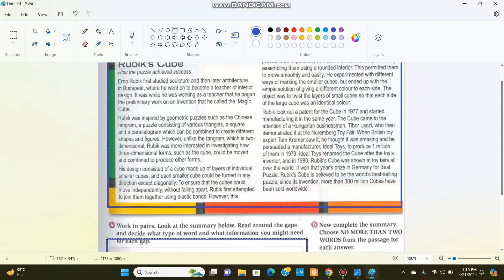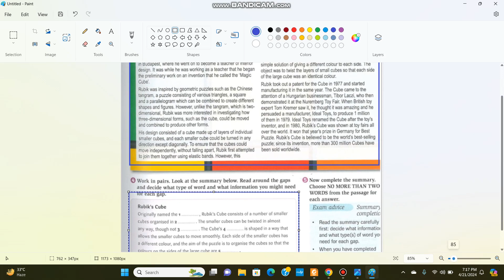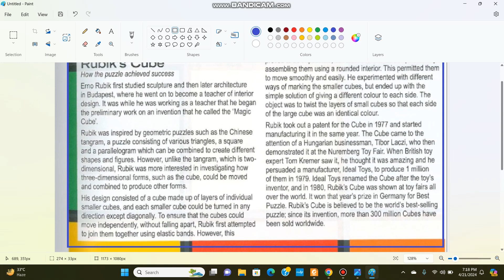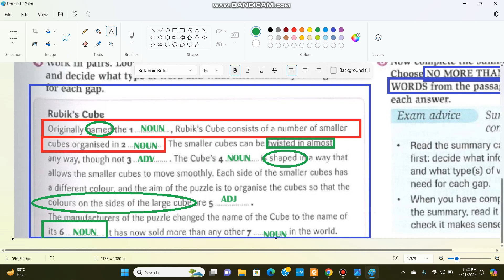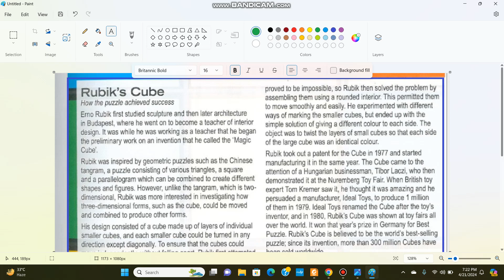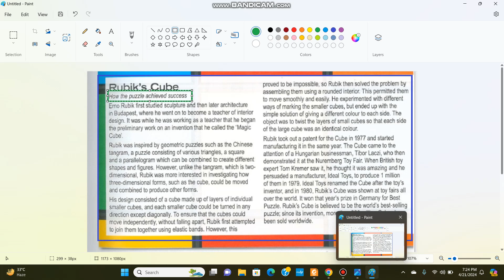IELTS READING TEST: SUMMARY COMPLETION part1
TIPS ON ANSWERING SUMMARY COMPLETION OF THE IELTS READING TEST